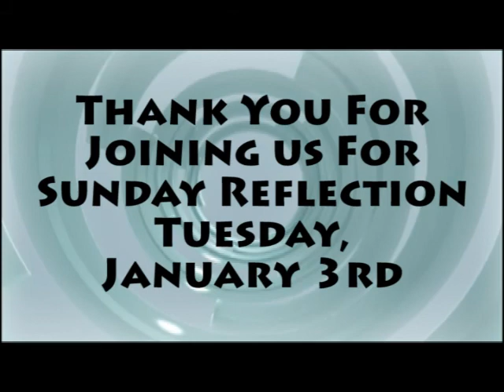Sunday Reflection 1/3/12